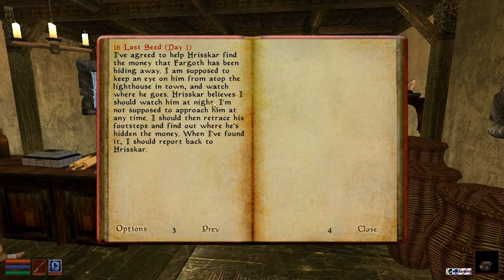Let's Play TES 3: Morrowind ! Episode 2 - Not suspicious at all !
Exclomation marks ? NOOOOPE, WHATTCHU TALKING ABOUT, OUTLANDER ?

OBLIGATORY STUFF

Mods that i'm using !
I use the Morrowind Graphics Overhaul Mod v2 (its actually a pack of a lot of mods, also made compatible with eachother. They have permissions from the creators.)

The devs there are also making their own Game Experience Mod (gameplay and stuff), but its still in development (for two or so years now) and unlikely to come out soon.

As for gameplay and stuff, i use 98% of the mods listed here!: